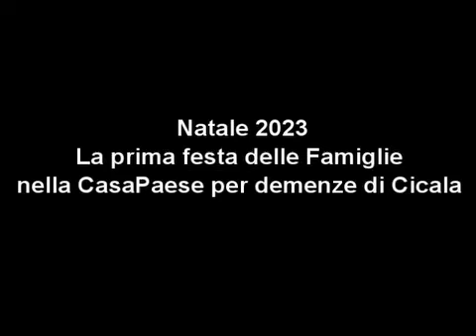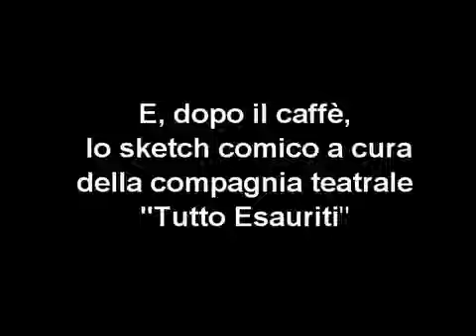Ma chi lo dice che le persone con demenza odiano la confusione?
E ci sarà pur un motivo se nella CasaPaese per Demenze di Cicala 🏠❤️ le persone con demenza, invece, si divertono come matte.
Guardare per credere.
𝗔𝘀𝘀𝗼𝗰𝗶𝗮𝘇𝗶𝗼𝗻𝗲 𝗥𝗮𝗚𝗶 𝗖𝗲𝗻𝘁𝗿𝗶 𝗗𝗲𝗺𝗲𝗻𝘇𝗲 𝗖𝗮𝗹𝗮𝗯𝗿𝗶𝗮
☎️𝟴𝟬𝟬-𝟬𝟯𝟰𝟰𝟰𝟯;